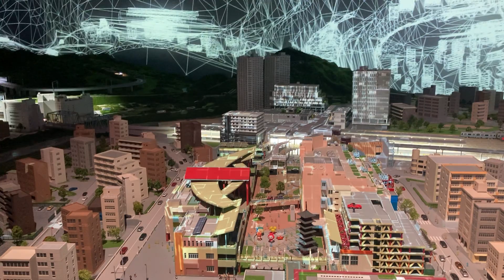【ロマンスカーミュージアム】ジオラマ夜明け演出